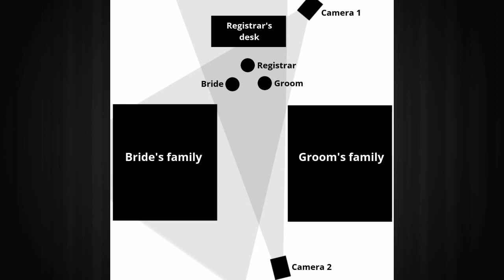How to Film a Wedding Part 1: Equipment, Preperation and Filming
In this two part video I talk about some of the things I've picked up from filming weddings over the years. This guide is mainly aim at serious amateurs but I'm sure there are tips in here that most videographers can take away.

In this video I cover the basic equipment, preparations for the wedding and actually filming the event. The diagram on camera arrangement can be found